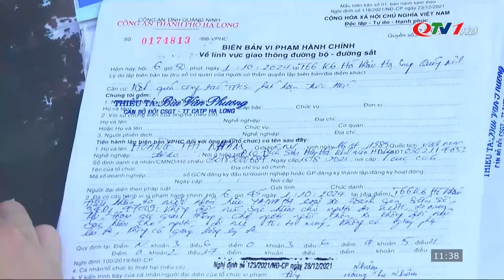Hạ Long: Tăng cường các giải pháp đảm bảo ATGT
Kéo giảm TNGT là một trong những nhiệm vụ trọng tâm được TP Hạ Long chú trọng thực hiện từ đầu năm đến nay với nhiều giải pháp quyết liệt, đồng bộ.